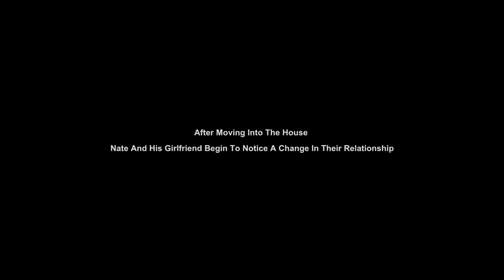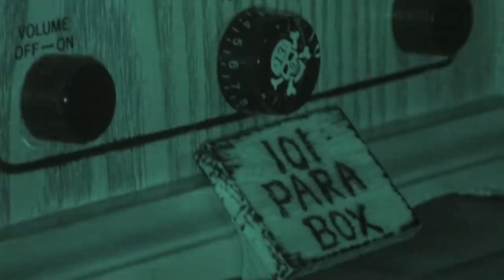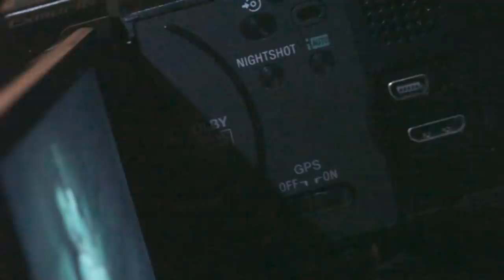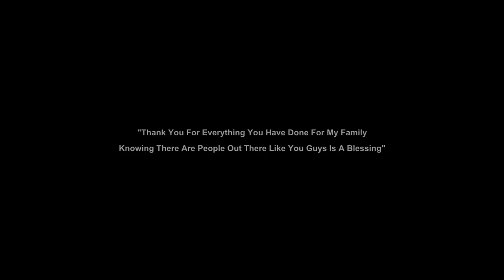Paranormal Activity Muncie Indiana ... Living Dead Paranormal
The Fourman Brothers travel to Muncie, Indiana to investigate reports of paranormal activity taking place inside a home.